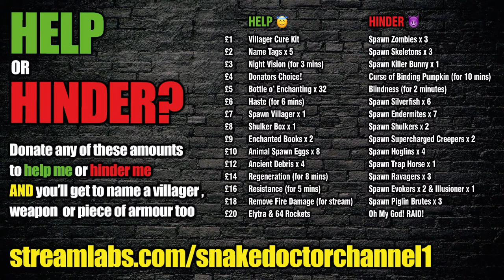Cave Dwellers [17] - THE GREAT RAID OF 2021! (Minecraft 1.17 Caves and Cliffs SMP)